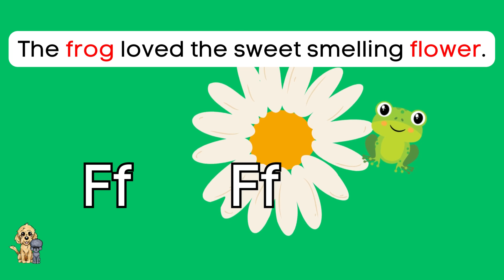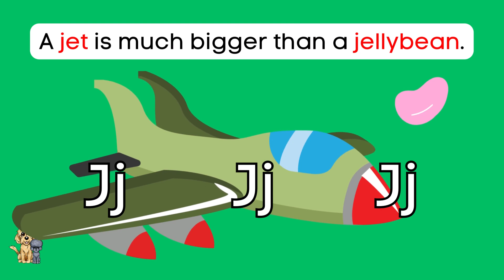ABC Phonics ✏️ | See it and Say it | kids Learning 🍎 FGHIJ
This animated phonics video helps children learn the sounds of the letters in the English alphabet. Colorful characters teach kids two words for each alphabet letter. Kids will love following along and watching the action after each letter. As they do, they’ll practice making beginning letter sounds for the letters F, G, H, I, J in the English alphabet. At the end of each letter we put together the words to make a sentence.

Phonics Follow Along:

F, frog, f-f-frog
F, flower, f-f-flower
f-f-f
The frog loved the sweet smelling flower.

G, giraffe, g-g-giraffe
G, grass, g-g-grass
g-g-g
The giraffe plays in the grass.

H, hippo, h-h-hippo
H, house, h-h-house
h-h-h
The happy hippo has a beautiful house.

I, igloo, i-i-igloo
I, insect, i-i-insect
i-i-i
The insect sat on the igloo.

J, jellybean, j-j-jellybean
J, jet, j-j-jet
j-j-j
A jet is much bigger than a jellybean.